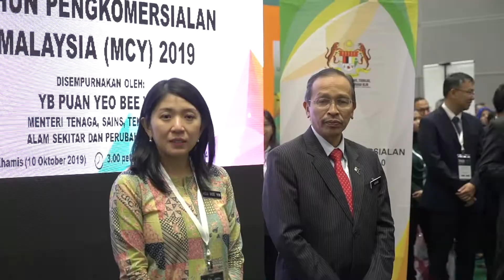ANUGERAH PENGKOMERSIALAN MALAYSIA (MCY) 2019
10 OKTOBER 2019 – Kementerian Tenaga, Sains, Teknologi, Alam Sekitar dan Perubahan Iklim (MESTECC) hari ini mengumumkan lima (5) pemenang utama Tahun Pengkomersialan Malaysia (MCY) 2019 sempena International Greentech & Eco Products Exhibition & Conference Malaysia (IGEM) (MCY@IGEM) yang diadakan di Pusat Konvensyen Kuala Lumpur (KLCC) bermula 9 hingga 11 Oktober 2019.

Empat (4) produk telah dilancarkan secara rasmi semasa Majlis Anugerah Pengkomersialan Malaysia.

Anugerah MCY disampaikan YB Puan Yeo Bee Yin, Menteri Tenaga, Sains, Teknologi, Alam Sekitar dan Perubahan Iklim (MESTECC) serta turut dihadiri oleh Ketua Setiausaha MESTECC, YBhg. Datuk Seri Dr. Mohd. Azhar Haji Yahaya.